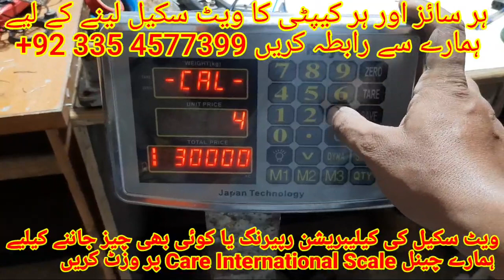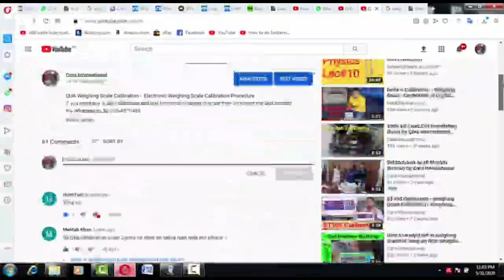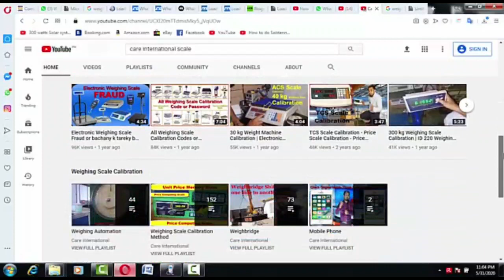Royal Price Computing Weighing Scale Calibration